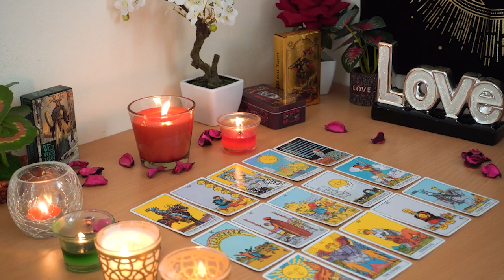CAPRICORN💘 They Want To Work it Out With You & Make Plans For The Future!🌹💞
Capricorn Love
Capricorn 2024
Capricorn today
Capricorn September